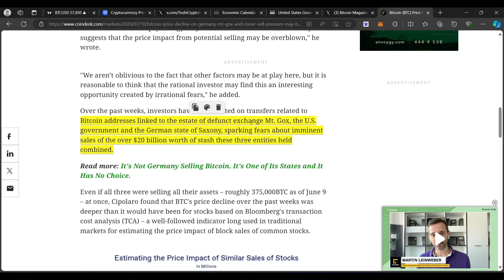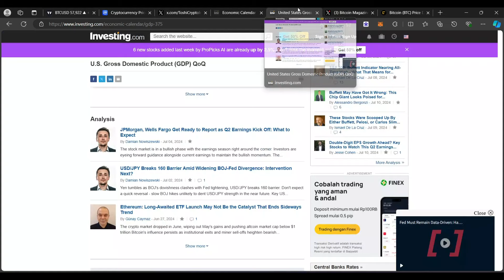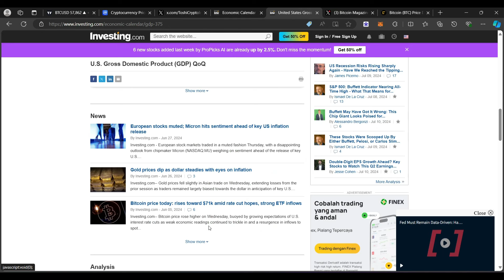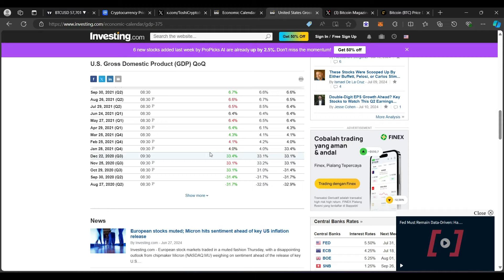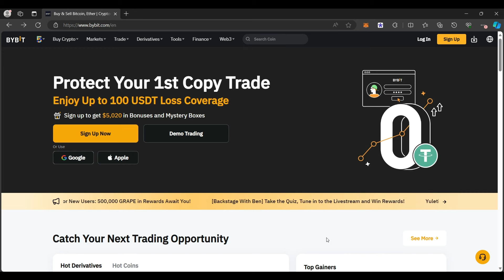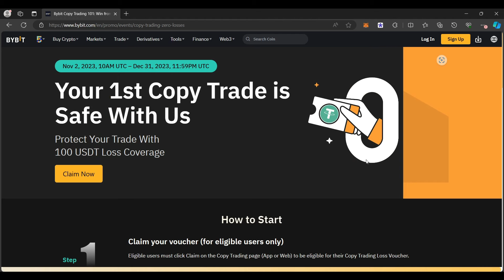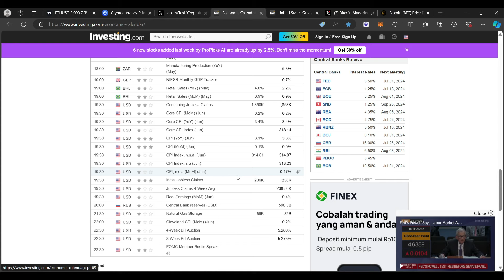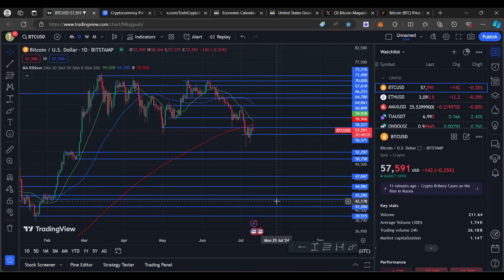CRYPTO POLA BEARISH TERBENTUK LAGI EFEK BITCOIN REJECTION ! WASPADA BANYAK DATA PENTING MALAM INI !